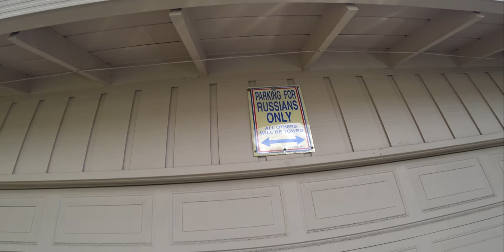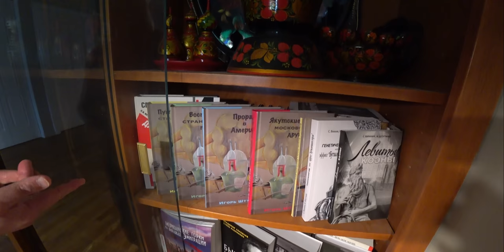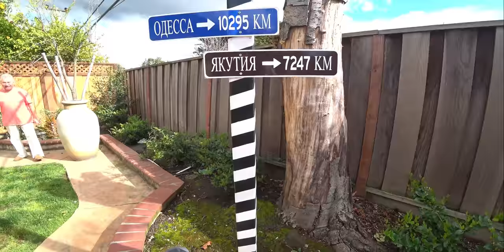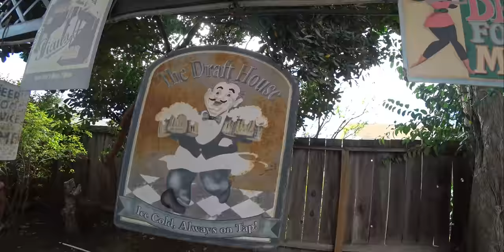США 5144: В доме у Гарика-Прораба, Фримонт, Калифорния - обзорная экскурсия и масса неожиданного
В доме у Гарика-Прораба, Фримонт, Калифорния - обзорная экскурсия и масса неожиданного
Ссылки на канале SiliconValleyVoice /школа Михаил Портнов: